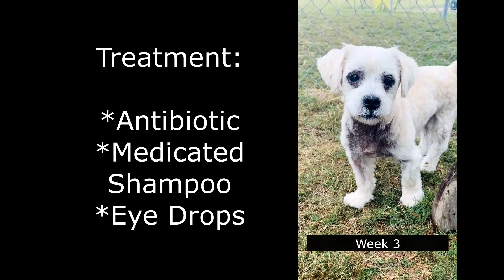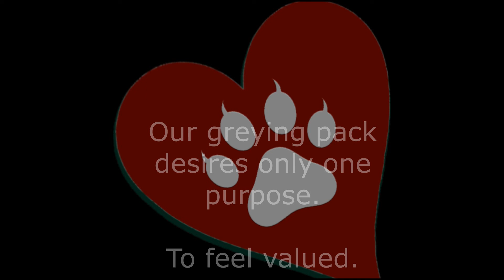Delaney George Loving Life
After years of untreated dry eye, George's exam concluded he is medically blind. As with most canines whose eyesight diminishes over time (most often due to cataracts), they gradually learn to compensate with scent and familiarity.